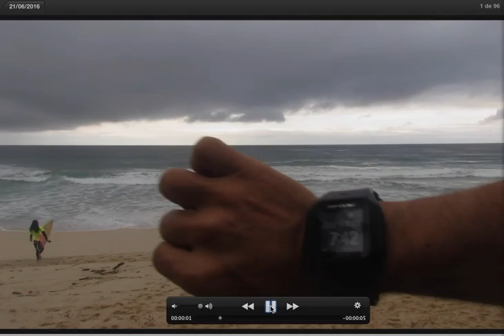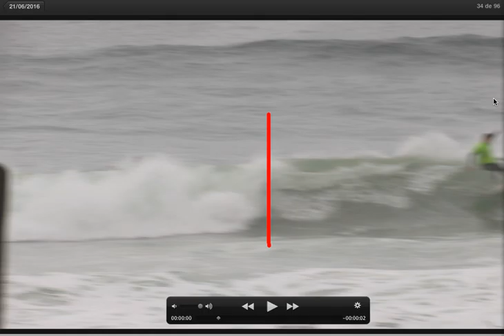Treino "aulas" 21062016 secreto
Análise de video do treino de 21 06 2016, no secreto. Participacão de Pedro Robalinho, Luiz Azevedo, Guilherme Variani, Eduardo Black e Claudemir Lima.